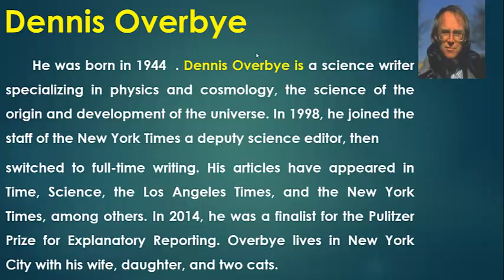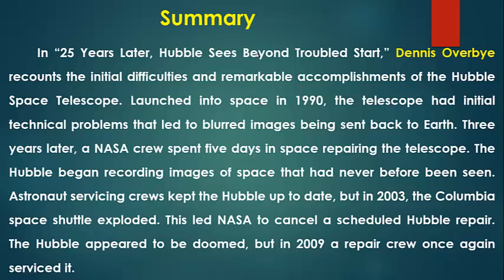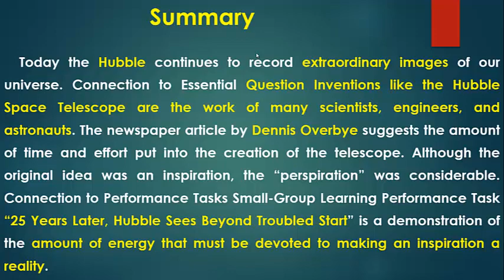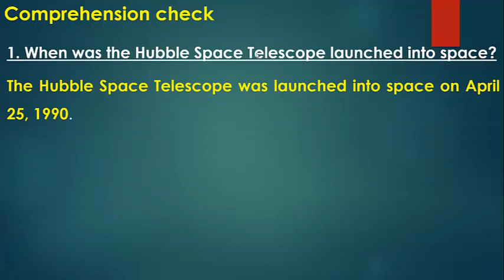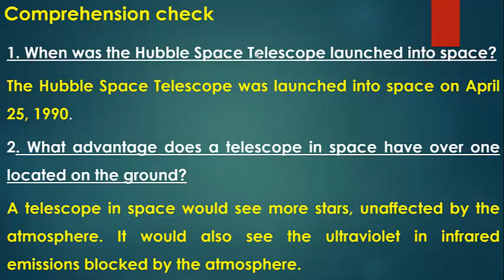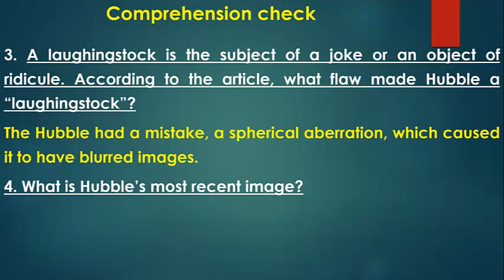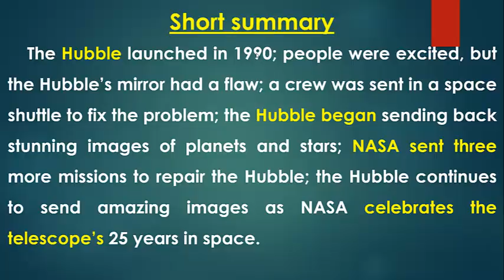My perspective 8 “25 Years Later, Hubble Sees Beyond Troubled Start,” Dennis Overbye Telescope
How to develop your reading skills .
The Hubble launched in 1990
the Hubble continues to send amazing images as NASA celebrates the telescope’s 25 years in space.